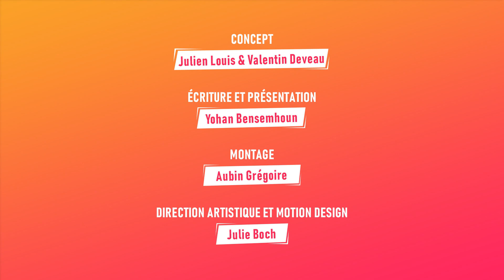IN GAME #3 : La mort dans OUTER WILDS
Nouveau In Game, on décortique aujourd'hui Outer Wilds !

Outer Wilds est un jeu récent mêlant aventure et énigmes dans un monde au bord de l'apocalypse. En effet au bout de 22 minutes, le système solaire que vous explorez, implose. Vous revenez alors dans le temps, 22 minutes avant. Votre mission : empêcher cette catastrophe... Aidé par votre ordinateur, qui conserve les trouvailles des précédents cycles, vous devrez enquêter sur ce mystérieux système solaire et sur sa mort, inéluctable. Alors que les décomptes dans le jeu vidéo sont souvent stressants, Outer Wilds arrive à nous réconcilier avec cette course contre le temps.

Des spoils concernant Outer Wilds seront présent dans cette émission, ceux interressé par le jeu sont prévenus